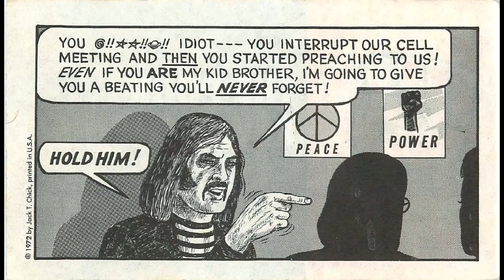The Revolution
The Revolution By Jack Chick 1972.

Events written in a 70's Christian comic tract eerily similar to todays current events of 2020.